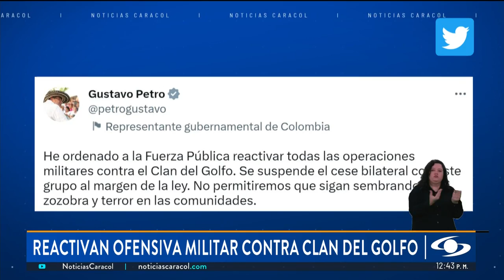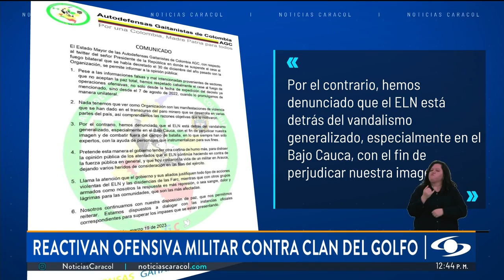¿Qué sigue ahora con el Clan del Golfo tras suspensión del cese del fuego?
El presidente Gustavo Petro ordenó suspender el cese al fuego que se había pactado con el Clan del Golfo desde diciembre pasado. El mandatario señaló a este grupo armado de ser responsable de varios hechos de violencia en Colombia en los últimos días.

La principal razón para reactivar la ofensiva contra este grupo armado ilegal son los 6 vehículos incinerados este domingo en Antioquia y los hechos de violencia y ataques a la fuerza pública en el Bajo Cauca antioqueño.